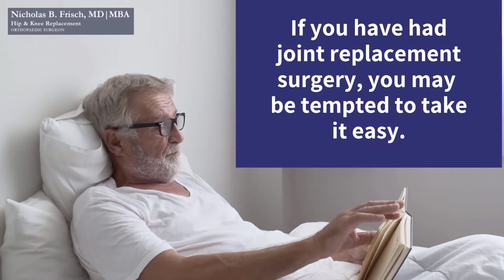Benefits of Physical Therapy for Hip and Knee Pain Treatment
October is National Physical Therapy Awareness month. Physical therapists design treatment plans for each person's individual needs, challenges, and goals. PTs and PTAs help people improve mobility, manage pain and other chronic conditions, recover from injury, and prevent future injury and chronic disease.
Your physical therapist can help you improve your hip and knee pain significantly and teach you ways to exercise so that you avoid injuring your joints. Through physical therapy, you can regain strength and mobility so that you can lead a more active lifestyle.